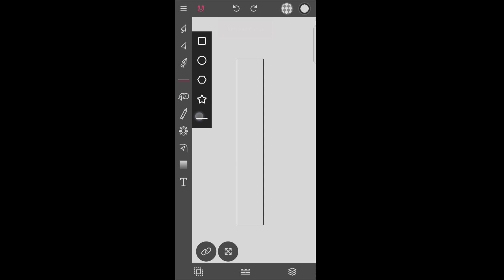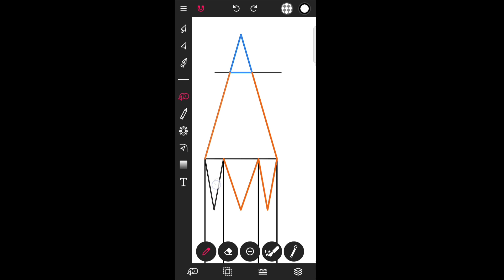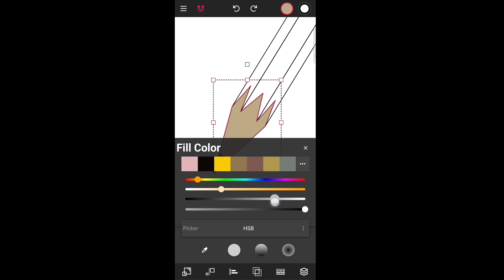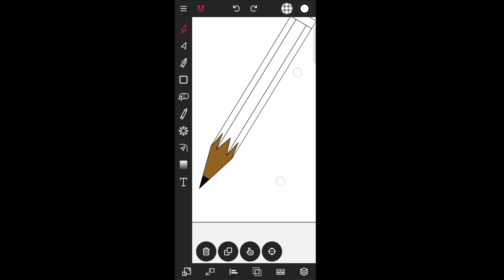Pencil Design In Vector Ink App || Vector Ink Logo Design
"Welcome to [NAIK LOGO] the channel for graphic designers and logo enthusiasts alike! On this channel, we provide step-by-step tutorials on logo design using the Vector Ink app, a powerful tool for creating stunning vector graphics. Whether you're a seasoned pro or just getting started in the world of design, our easy-to-follow tutorials will help you take your skills to the next level.

I hope this helps! Let me know if there's anything else I can assist you with.

■ Required App
1. Vector Ink.

■ Your Queries.
logo design
graphic design
branding
visual identity
corporate identity
brand identity
logo inspiration
logo tutorial
logo process
logo creation
logo maker
logo designer
logo ideas
logo trends
logo redesign
logo style
minimalist logos
vintage logos
modern logos
creative logos
Vector Ink logo design
Vector Ink tutorial
Vector Ink graphics
Vector Ink app
Vector Ink design
Vector Ink editing
Vector Ink typography
Vector Ink drawing
Vector Ink for beginners
Vector Ink pro
Color theory
Typography
Visual hierarchy
Grid systems
Negative space
Icon design
Brand personality
Design thinking
Design process
Design elements
Real estate logos
Restaurant logos
Fashion logos
Beauty logos
Gaming logos
Sports logos
Education logos
Tech logos
Health logos
Finance logos